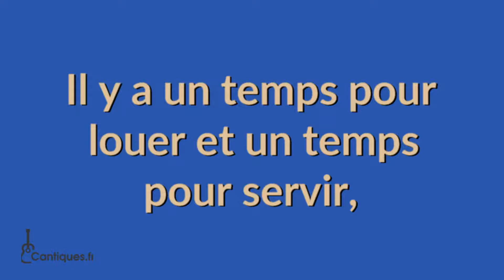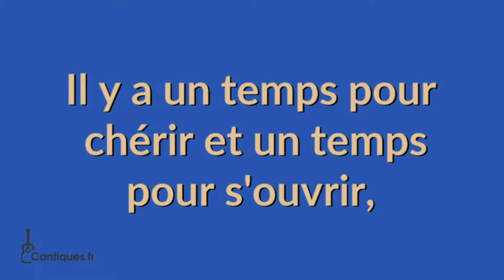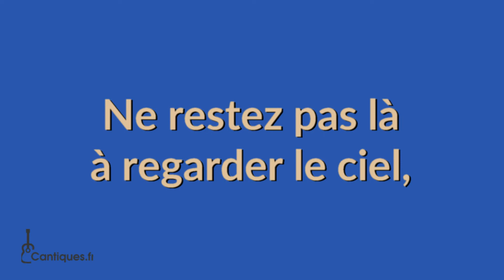Ne restez pas là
Chant : Marylène Olivier
Sous un chêne, Olivétan - 2020